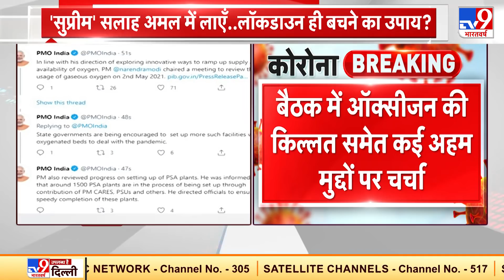Delhi के अस्पतालों में कल तक Oxygen की कमी हो जाएगी पूरी- Dr. DS. Rana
देश में कोरोना का कहर जारी है. महाराष्ट्र, दिल्ली, पंजाब समेत कई राज्यों में कोरोना के मामले लगातार बढ़ते जा रहे हैं जिससे सरकार की नींद उड़ गई है. हालांकि इस मुश्किल घड़ी में भारत को दुनियाभर के कई देशों से लगातार मदद भी मिल रही है.

Credit